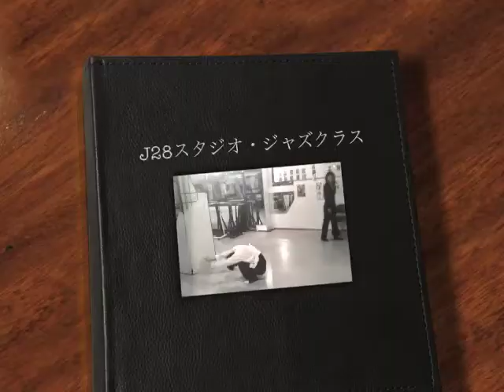コンテンポラリージャズ・筋トレ／J28スタジオ（新宿・深夜レンタル有）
◎ダンスなら「J２８スタジオ
◎J28スタジオ（新宿）・レンタル詳細／
　格安レンタルスタジオ：深夜対応！交通至便♪
◎神ひろしFacebookページ
レンタルスタジオ料金値下げ＆新設定
[昼のサービスタイム]10:00～16:00　1h ￥2,000
[深夜のサービスパック]22;30～翌10:00
3h以上は一律 ￥7,000
急な深夜稽古もOK！J28スタジオレンタル ダンス演劇の稽古・写真ビデオ撮影等にどうぞ！
他の時間のレンタル 料金 ／昼　　16:00～22:30　1h ￥5,000／深夜　22:30～10:00　1h ￥3,000
●照明機材、暗幕も揃ってます。床は、グレーと黒の2種類！
ライブ・映像撮影・写真撮影等の使用は別途料金
（撮影スタジオレンタルと、当J２８スタジオの振付家・ダンサー・インストラクターの抱合せ料金はご相談でお安く致します。）
★見学歓迎／（問）03ー3369ー7486
◎神ひろしFaceBook